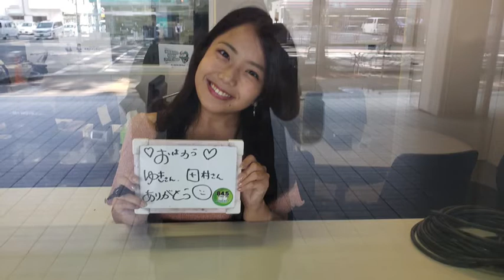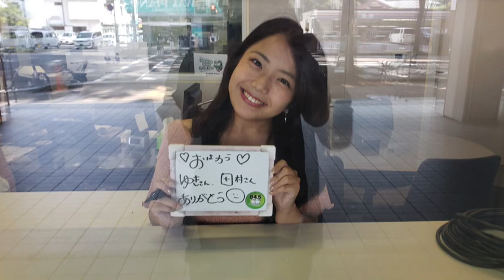あーちゃん&こせんちゃん :『山崎12年』2020.08.24